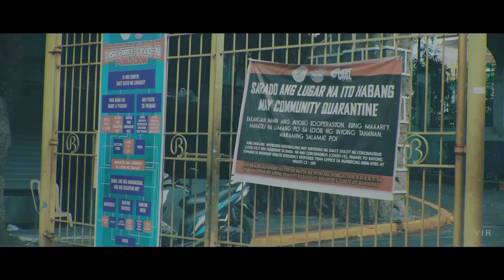METRO MANILA PHILIPPINES | LOCKDOWN CINEMATIC VIDEO FOOTAGE | FREE TO USE | NO COPYRIGHT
Credits to Vir Ascabano for the footage.